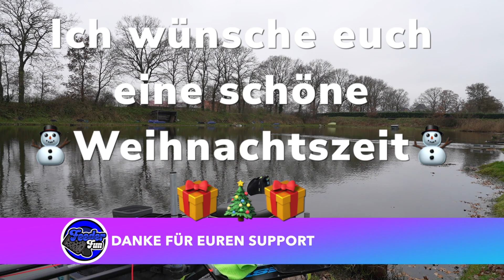WINTER-KARPFEN 🥶 Fangen trotz kälte, so gehts 🥶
Ich war am wunderschönen de Leeghte ✅ und habe es vor Weihnachten nochmal auf Karpfen versucht!

Futter ✅ HJG Drescher ✅